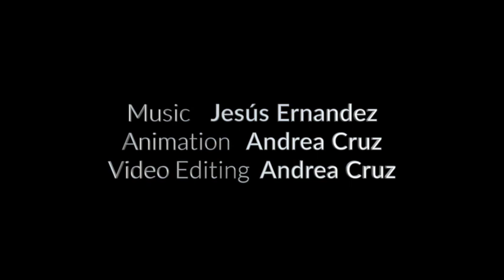Alice: Madness Returns - Main Theme -- Metal Cover (Animated Music Video)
A quickie cover just to show you guys I'm not actually dead :D

This was a great excuse to get my girlfriend, Andrea, to make an animation for my channel. Sure, it has nothing to do with the actual game, but the overall aesthetic is there! Hope you guys like it! The video was completely modelled and animated in Blender 2.8.